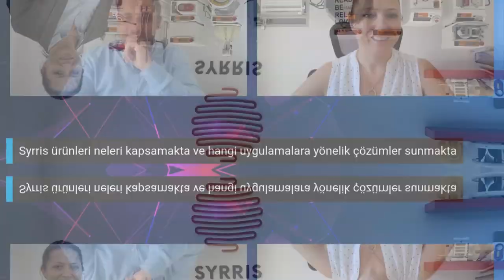TERRA A.Ş. - SYRRIS KESİKLİ VE SÜREKLİ AKIŞ KİMYASI REAKTÖRLERİ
@LabAkademi Sektör Söyleşilerinde, Syrris Türkiye Distribitörü TERRA Analiz ve Ölçüm Cihazları Ticaret A.Ş.'den İş Geliştirme Müdürü Ebru Manav Akyar'ı konuk ettik. Ebru hanım ile Syrris marka "Kesikli ve Sürekli Akış Kimyası Reaktörlerini" konuştuk.

Bilgi ve diğer talepleriniz için bağlantısından iletişime geçebilirsiniz.

Syrris, akış kimyası, kesikli kimya reaktör sistemleri ve kimyasal ölçek büyütme çözümlerinde dünya lideridir. Syrris ürünleri dünya çapındaki laboratuvarlarda süreç geliştirme, keşif kimyası, reaksiyon kalorimetrisi, kristalizasyon ve süreç büyütme gibi uygulamalar için kullanılmaktadır.